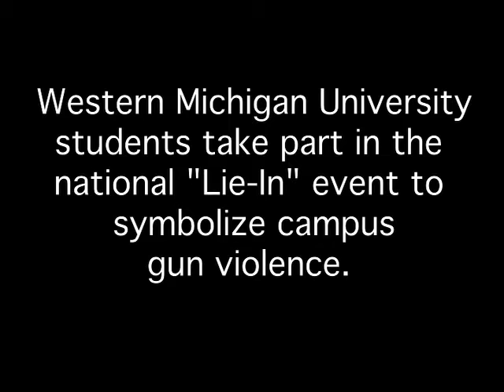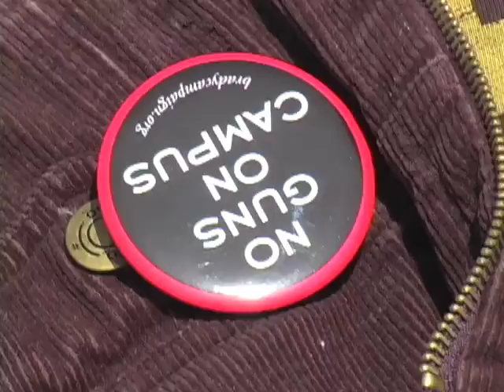Lie-In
Students at Western Michigan University take part in the national "Lie-In" event to symbolize campus gun violence.   Video by Mark Bugnaski/ Kalamazoo Gazette/ Mlive